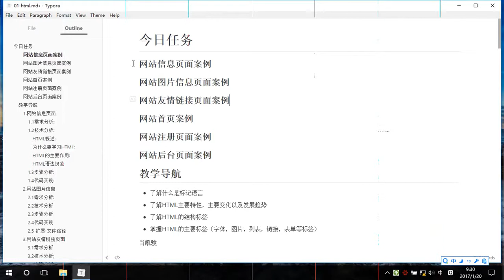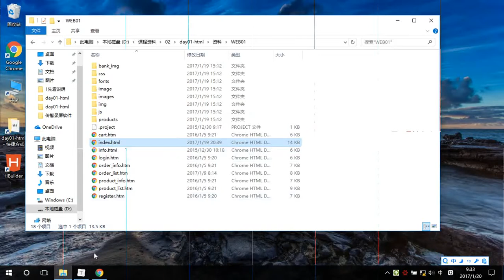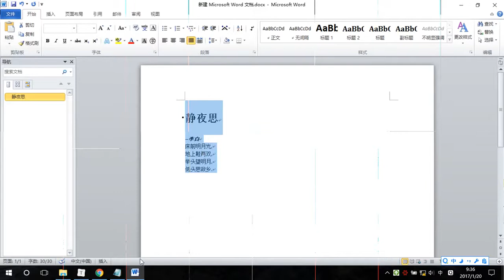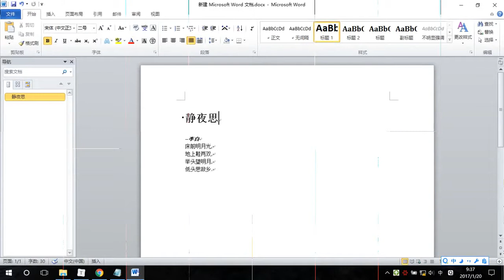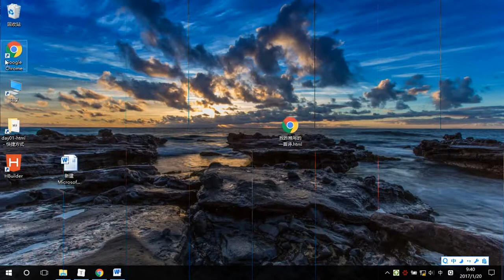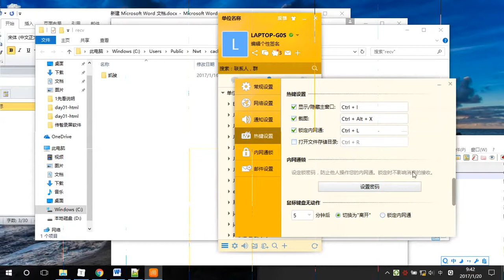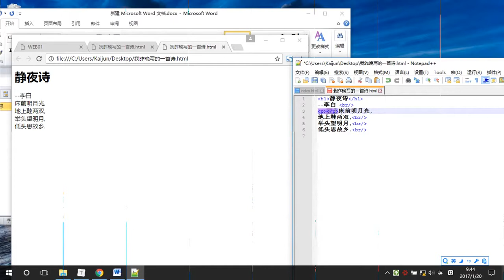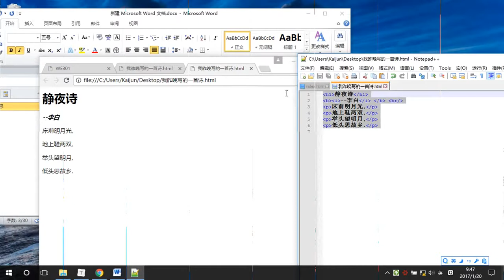01 入门案例